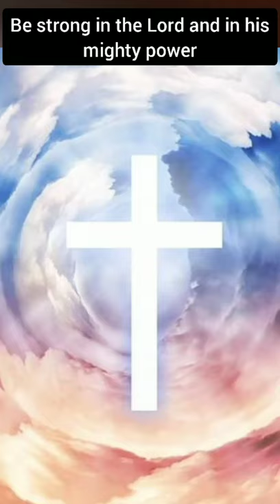Be strong in the Lord and in his mighty power